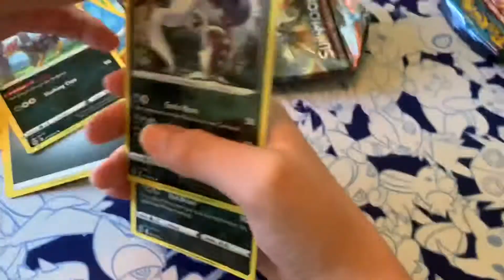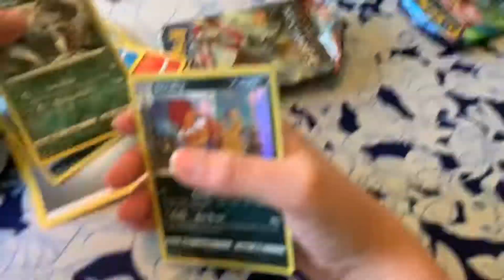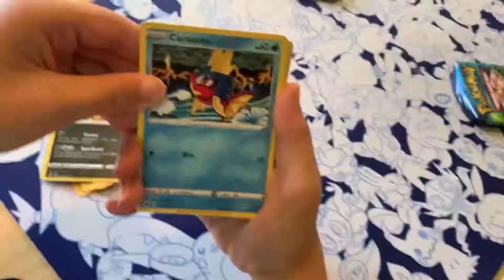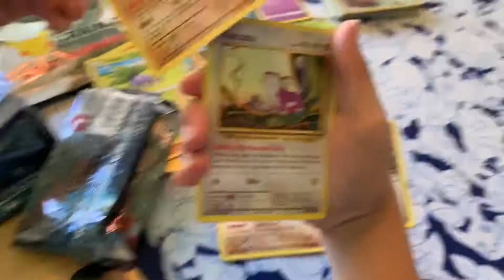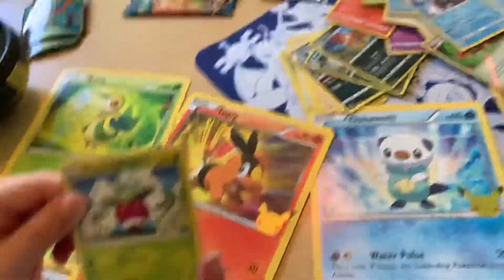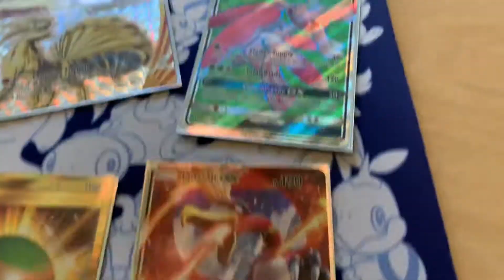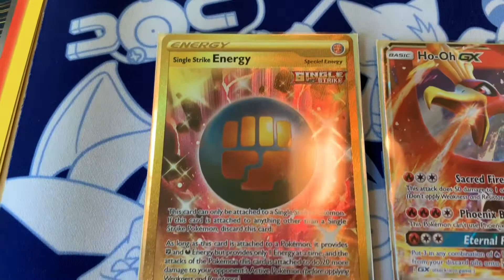Pokémon Double Gold!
Unova First Partner Packs, Champion’s Path, and Pokeball tins from Walmart (spoiler alert…Evolutions packs!)